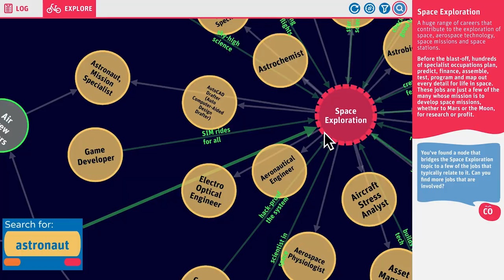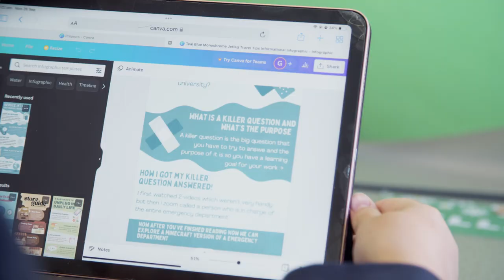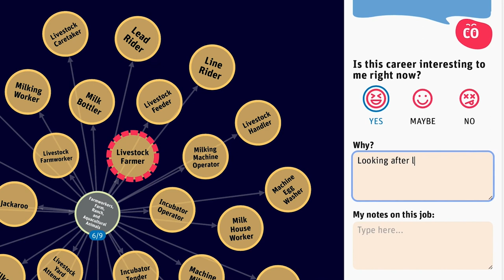Career Education: Year 5 & 6 students at St Mary's College, Adelaide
Students in Years 5 and 6 at St Mary's College have engaged in career education during 2022, using the BECOME career education program. Exploring career possibilities, challenging the gender stereotypes associated with work and increasing students' knowledge of the range of jobs available, supports young people to feel more positive and confident about their future.  Career education beginning in the Primary Years enables students to develop a deeper sense of who they are, what matters to them about future work and helps them see greater relevance to their school learning. Career education has positive benefits for students' intrinsic motivation, with teachers noticing an increase in students' literacy and numeracy skills over time because students' perspective of the relevance of their learning at school is enhanced through career education.